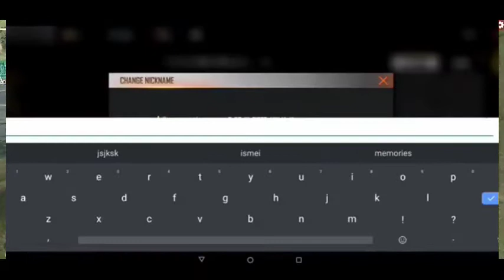FREE केसे मिलेगा जालदि देखौ || free fire upcoming ob29 update all item free